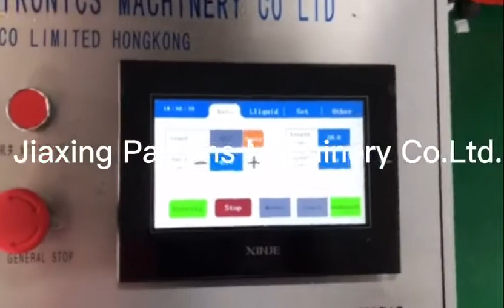Automatic 6lane model alcohol swab pad packaging machine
My WhatsApp and wechat number is 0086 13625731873.